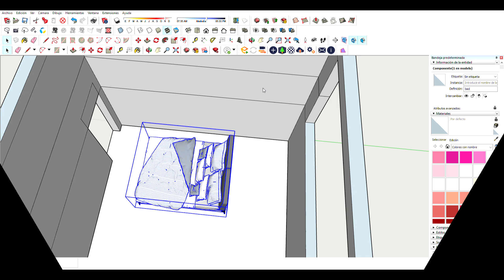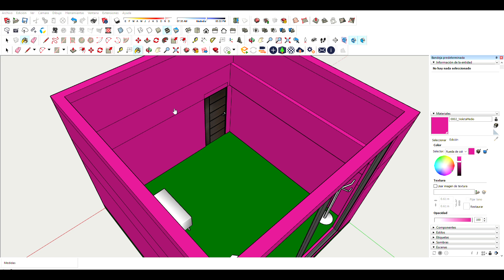Quick tuto Sketchup + Enscape 3.0 Modelado